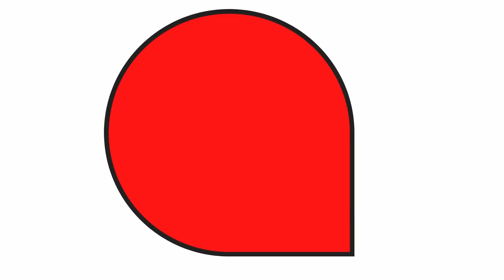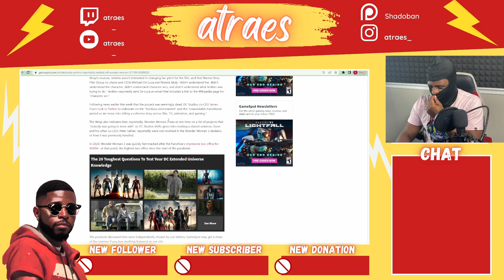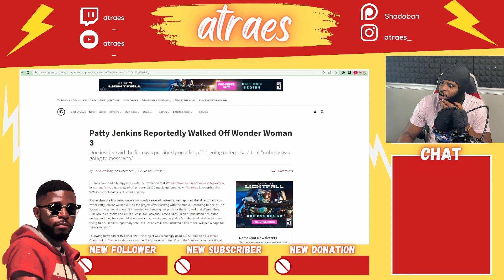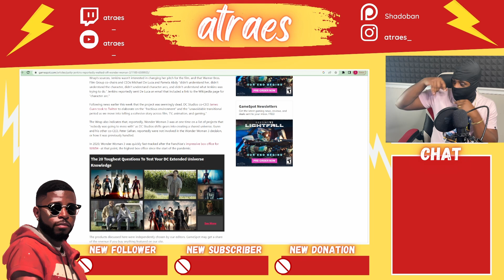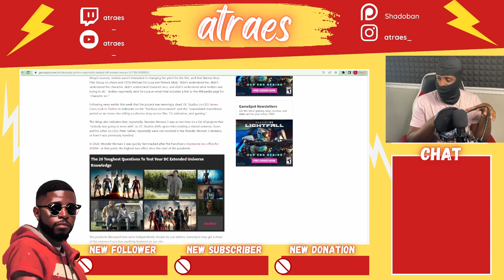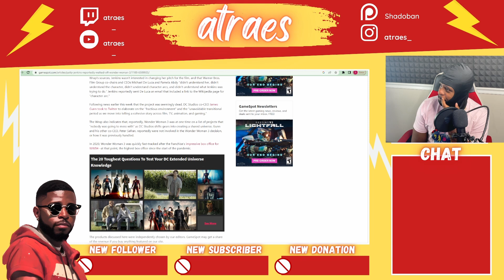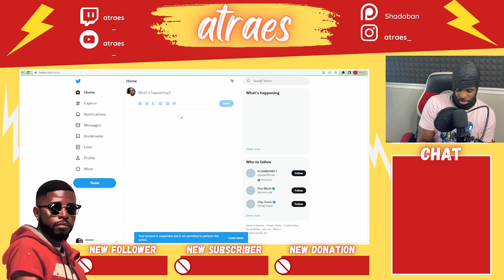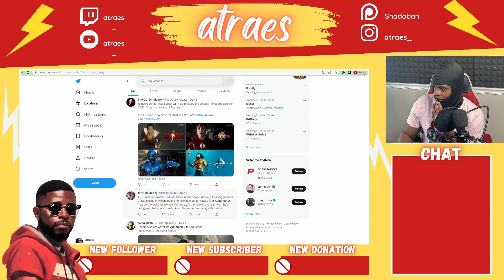Wonder Woman 3 Put On Hold Due To Patty Jenkings Breakdown Over Woke Script Getting Rejected